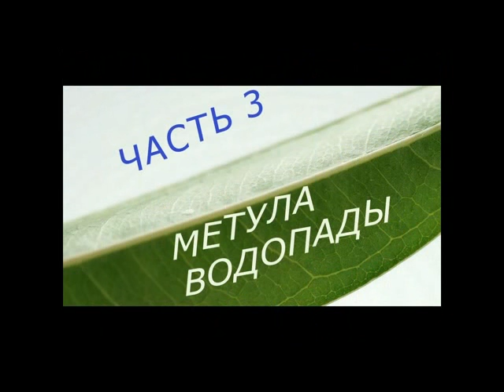sever2.avi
несколько зимних дней в парках Израиля